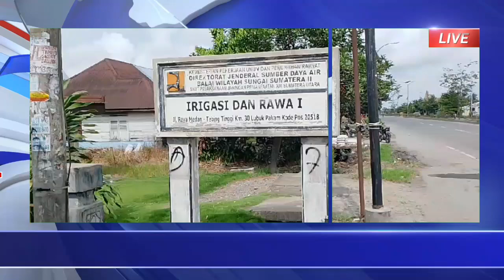Kantor Irigasi dan Rawa I Lubuk Pakam kumuh, seolah tak bertuan.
Inilah kondisi kantor Irigasi Dan Rawa I Lubuk Pakam

Pada hal gedung pemerintah namun kondisi gedungnya menyedihkan, sebagaian besar gedung hampir diselimuti rumput liar.

Dari Pantauan dilokasi  pada ( 08/11 ) rumput ilalang mengitari sebagian gedung.

Tampak luar kondisi gedung kusam tanpa sentuhan pemeliharaan, tentu menjadi fakta yang tak terbantahkan.

Terkait hal tersebut   Satpam yang pertugas mengatakan pemeliharaan gedung rutin dilaksanakan.

Dua minggu sekali halaman gedung dibabat, mungkin minggu depan petugas mengurusinya akan membabatnya, ujarnya seolah menepis .

Pemeliharaan gedung dan taman kantor Irigasi dan Rawa I menimbulkan pertanyaan mengenai pengelolaan biaya dan patut dipertanyakan.

Dari Deli Serdang  tribunsumut tv Faisal melaporkan